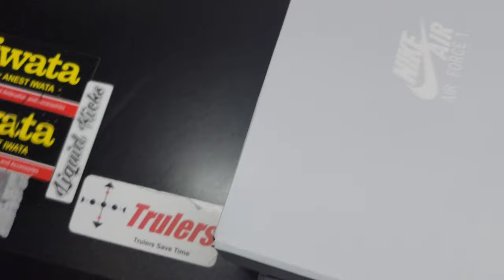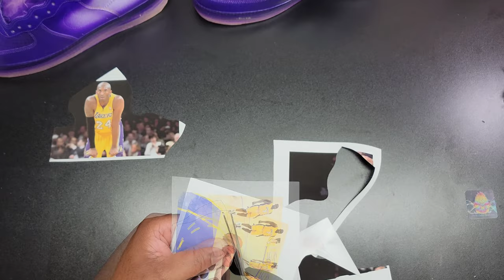BLACK MAMBA (Kobe Bryant) Air Force 1 Custom